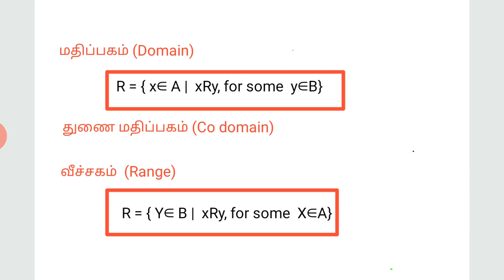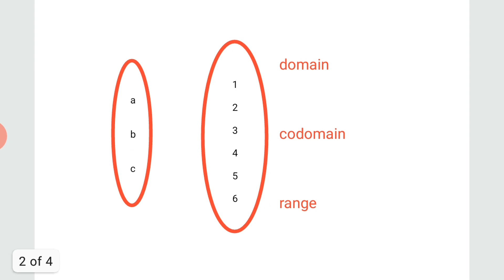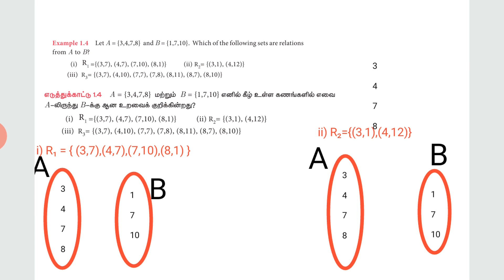10 th chapter 1 example 1.4